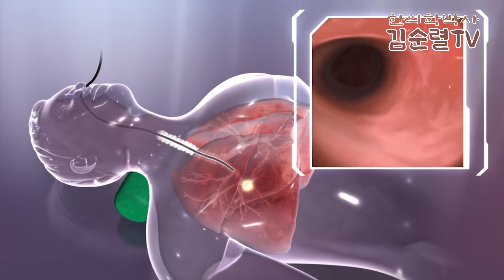목에 낀 가래 없애기, 가래 없애는 방법과 효과 있는 가루약차 [한의학박사 김순렬] Powder that opens the lung bronchi and removes phlegm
폐기관지를 열고, 폐기관지의 혈액순환을 증가시켜서 더 많은 산소를 공급하고, 폐기관지의 면역력을 높이고, 가래를 삭히고, 가래의 배출을 돕는 가루와 약차에 대해 알아보아요.

김순렬 박사의 대표저서 "혈액순환 장애와 자율신경실조증" 보러가기

Learn about powders and herbal teas that open the trachea, increase blood circulation in the trachea to supply more oxygen, increase the immunity of the trachea, and clear sputum and help discharge sputum. [Soonyeol Kim, Doctor of Oriental Medicine, PhD.]